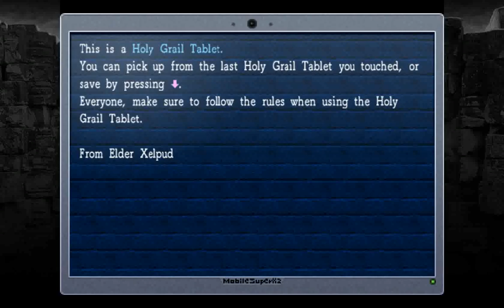La Mulana Let's Play PT 51 Bull troubles